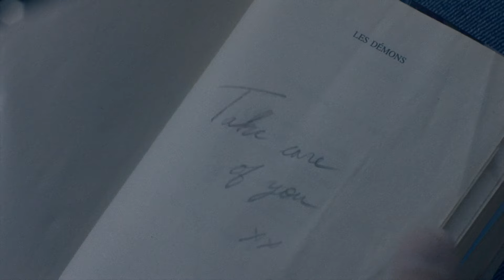Gaspar Narby - Magnet Letters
Director: Theo Le Sourd
Editor: Theo Le Sourd
Creative Director: Lena Vallat
Producer: Gaspar Narby & Lena Vallat
Production Designer: Elaine Xu

MAGNET LETTERS

[verse1]
Don’t talk
Lip sync
Quiet like a Sundance movie

Door slam
Guilty
Tacitly we’ll disagree

Magnet letters on the fridge
Spelling words to make amends
I just wanna let you let go

[chorus]
Baby just
Go
Go
These feelings bottle up inside
So baby just
Go
Go
We’re about to lose our minds
Baby just

[verse2]
Dosto-
yevsky
Finally read that book you gave me

‘Demons’
I see
Why it made you think of me

All the parts you underlined
Got me feeling underwhelmed
Are we on the same page at all?

[chorus]
Baby just
Go
Go
So baby just
Go
Go
Before we both lose our minds
Baby just

[bridge]
Shit at saying how we
Feel and then we lie still
Both thinking “if you say so”

We both know that you’d be
Better off without me

[chorus]
Baby just
Go
Go
So baby just
Go
Go
Baby just

[outro]
Go
Go
All the ways I made you cry
Baby just
Go
Go
Caught you poring through my phone at night
Baby just
Go
Go
Left you alone on New Year’s Eve
Go
Go
Had to fight with your dad and then leave
Baby just go